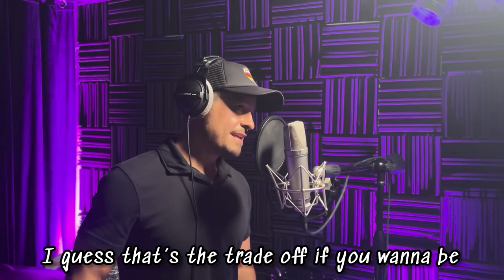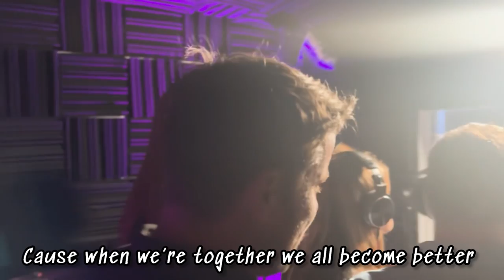Dad Bods And Botox (Old Knight’s AYSO Anthem)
AYSO’s brand new Soccer Anthem ‘Dad Bods And Botox’, performed by the Old Knights!

Written/produced by ​⁠Thomas Barsoe
Recorded at OC Hit, Costa Mesa, California

Follow AYSO on social media @ayso_41